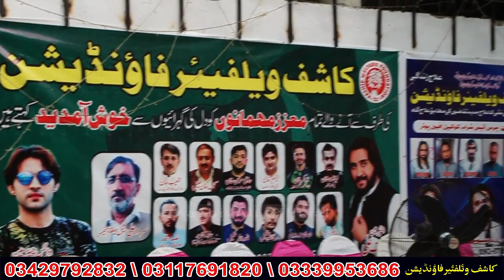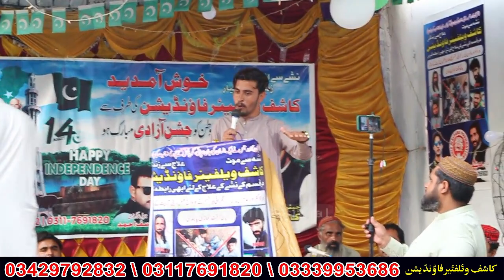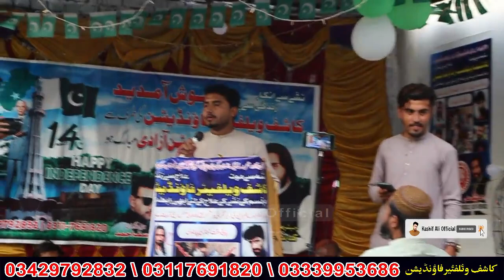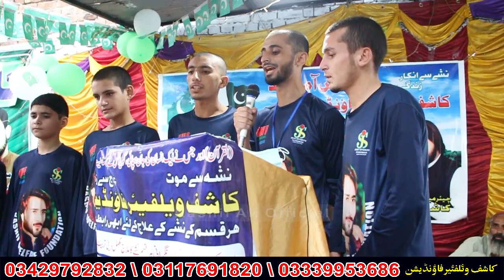Da Olas Awaz With Kashif Ali || Ep# ( 570)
This My  Official Channel For Everything Related To Kashif Ali
 You Can Find My Latest Videos On My
 Official YouTube Channel. Thank You.
Subscibe Our Channel .